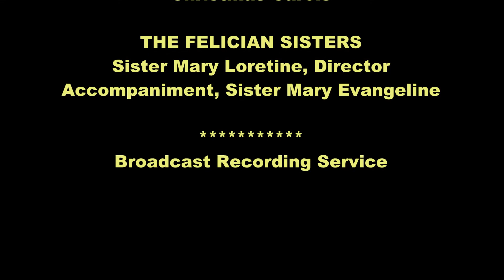Gwiazda na niebie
This video features two paintings on an outdoor wooden panel I saw at the old church (1350) in Radocza in southern Poland.
You can see more of the church's exterior The recording is from an old vinyl record by the Felician Sisters. I love their voices and harmony. I apologize for the poor audio quality; I believe it is a result of my transferring the record track to digital. I don't have the best equipment for that.